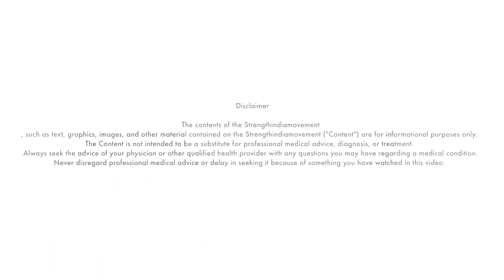Coffee/காபி அளவாக குடித்தால் கொழுப்பை குறைக்கும், நியாபக மறதி நோய்யை தவிர்க்கலாம் | Dr Ashwin Vijay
If you think this information is useful to you, kindly do share it with your nears and dears. 🙏 Please WhatsApp your name and city to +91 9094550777 to get videos and updates.
மருத்துவர் அஷ்வின் விஜய் | Dr Ashwin Vijay
Strength India Movement